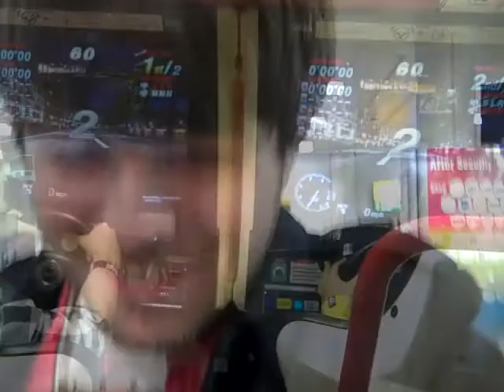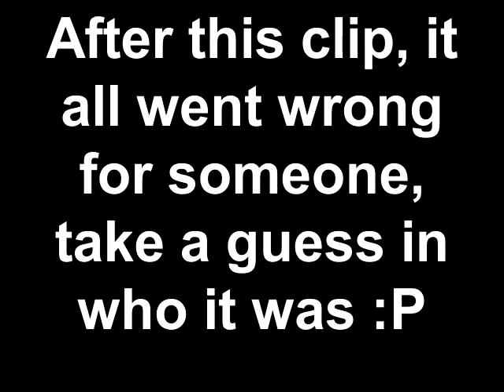Traveling to and sight seeing in Florence: An Italain Journey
And so it begains, with a taxi to the airport, two planes to get to Italy and a bus to get to Florence, but it was worth it.  Also, drink has got involved in which makes some great banter ^_^

WARNING!!!

May contain crazy voices fand some wired accents from yours turely :P